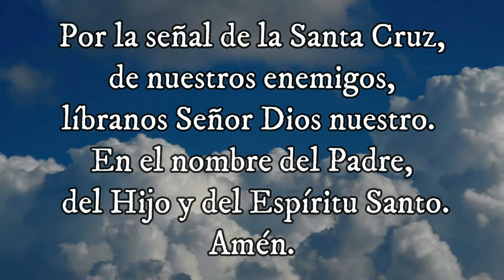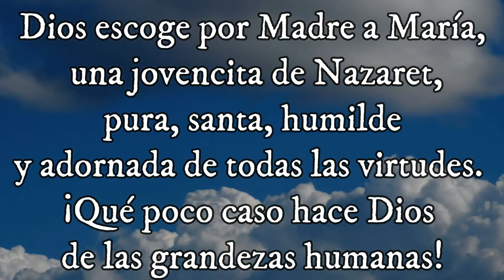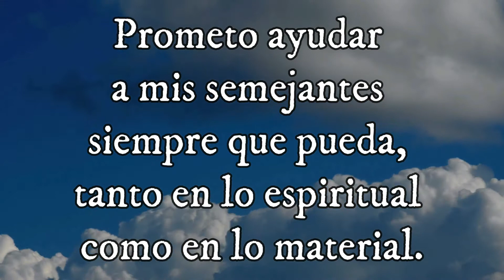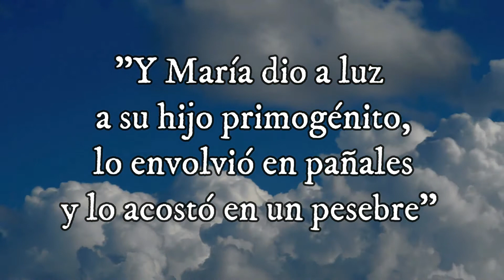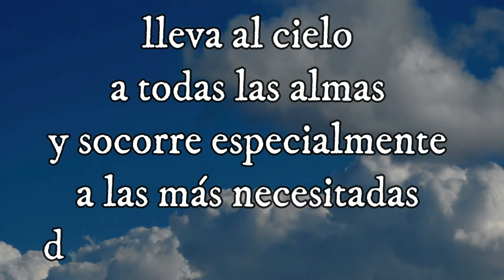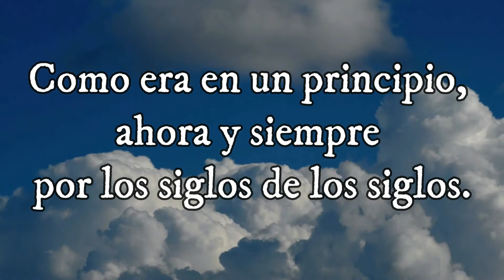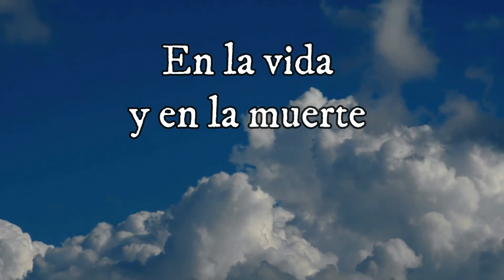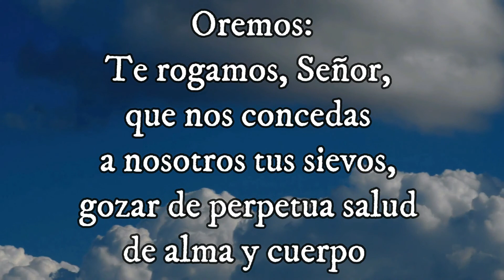Evangelio Según san Mateo (6, 24-34) Misterio Gozoso 18-06-2022